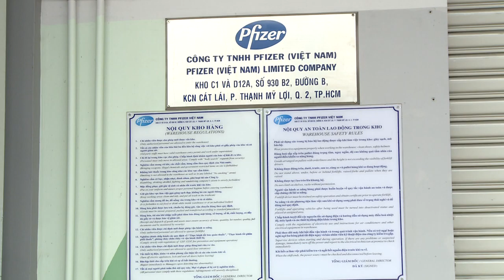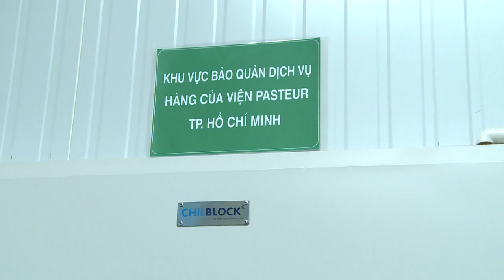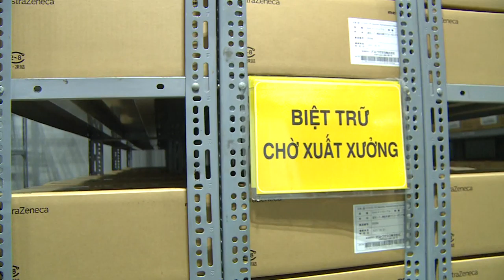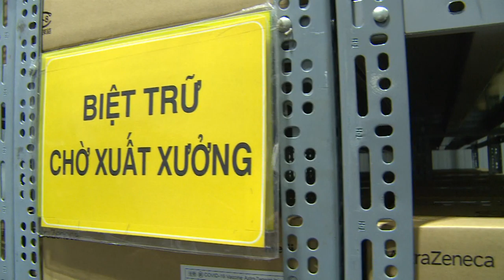TP.HCM Bắt Đầu chiến dịch tiêm chủng